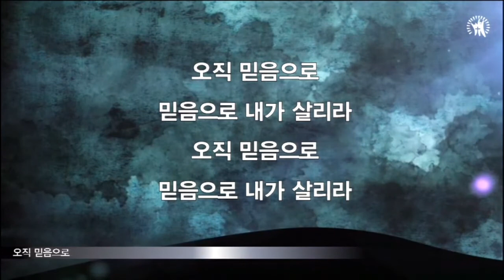20180902 주일 설교